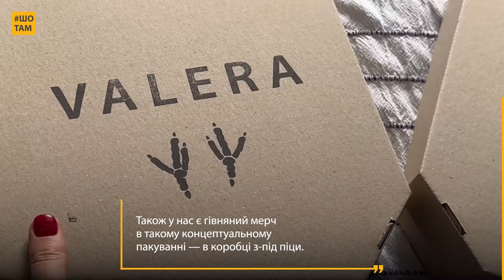Misha та Юра майструють прикраси з голубиного посліду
Коли ми вперше побачили ці прикраси, то не могли повірити, що вони зроблені з... голубиного посліду!

Якось Misha прихистила голуба зі зламаним крилом, а потім їй у голову прийшла ідея: «Чому б не увіковічити Юрине гівно?». Дівчина пів року працювала над технологією та стала створювати каблучки й кулони з гівняним наповненням. У світі навряд чи існує щось подібне, адже навіть чат GPT розгубився, коли ми запитали про це. Спеціально для ШоТам Misha розказала про себе, гівняний бізнес і показала креативні прикраси!